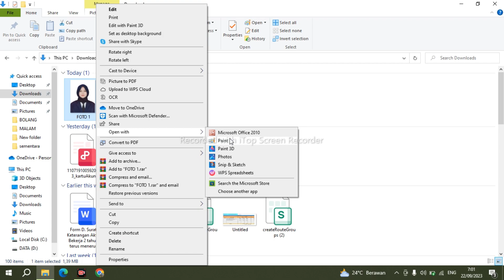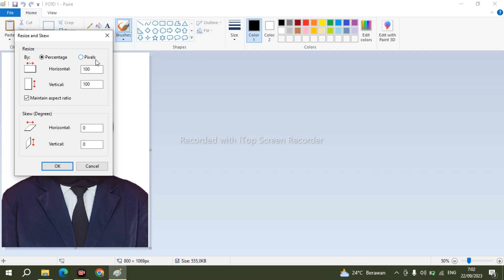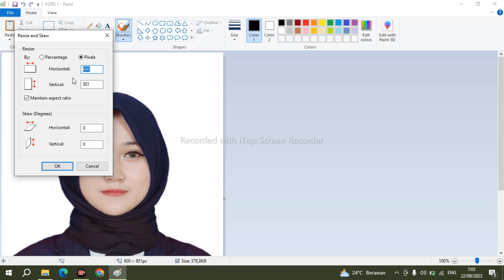CARA kecilkan Ukuran Foto untuk CPNS 2023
Anda dapat mengubah ukuran foto dengan beberapa cara, tergantung pada perangkat atau perangkat lunak yang Anda gunakan. Berikut adalah beberapa metode umum untuk mengubah ukuran foto:

1. Menggunakan Perangkat Lunak Pengeditan Foto (seperti Adobe Photoshop, GIMP, atau aplikasi pengeditan foto lainnya):

a. Buka foto yang ingin Anda ubah ukurannya dengan perangkat lunak pengeditan foto.

b. Cari opsi "Ukuran Gambar" atau "Resize Image" dalam menu atau panel pengeditan.

c. Ketikkan dimensi yang diinginkan untuk foto baru Anda. Anda dapat memilih untuk mengubah ukuran berdasarkan piksel atau persentase dari ukuran asli. Pastikan untuk mempertahankan rasio aspek agar foto tidak terdistorsi.

d. Setelah mengatur ukuran yang diinginkan, klik "OK" atau "Apply" untuk mengonfirmasi perubahan.

e. Simpan foto yang telah diubah ukurannya dengan cara memilih "Simpan As" atau "Save As" dan pilih format file yang diinginkan (biasanya JPEG untuk gambar).

2. Menggunakan Aplikasi Online:

Ada banyak situs web dan aplikasi online yang memungkinkan Anda untuk mengubah ukuran foto tanpa perlu mengunduh perangkat lunak. Salah satu contoh yang populer adalah ResizeImage.net. Berikut adalah langkah-langkah umum:

a. Buka situs web atau aplikasi online yang dipilih.

b. Unggah foto yang ingin Anda ubah ukurannya.

c. Pilih opsi untuk mengubah ukuran foto. Biasanya, Anda dapat memilih dimensi khusus atau mengubah ukuran berdasarkan persentase.

d. Terapkan perubahan dan tunggu hingga prosesnya selesai.

e. Unduh foto yang telah diubah ukurannya.

3. Menggunakan Aplikasi Mobile:

Jika Anda ingin mengubah ukuran foto di perangkat seluler, Anda dapat menggunakan aplikasi pengeditan foto seperti Adobe Lightroom Mobile, Snapseed, atau aplikasi pengeditan foto lainnya. Prosesnya mirip dengan menggunakan perangkat lunak desktop:

a. Buka aplikasi pengeditan foto yang Anda miliki.

b. Impor atau buka foto yang ingin Anda ubah ukurannya.

c. Cari opsi "Ukuran" atau "Resize" dalam menu atau pengaturan aplikasi.

d. Setel dimensi baru atau persentase yang diinginkan.

e. Simpan foto yang telah diubah ukurannya.

Ingatlah bahwa mengubah ukuran foto dapat mengurangi kualitas gambar jika Anda mengubahnya menjadi ukuran yang lebih kecil. Cobalah untuk memilih ukuran yang sesuai dengan kebutuhan Anda tanpa mengorbankan kualitas gambar yang signifikan.

Cara mengubah ukuran foto dengan Photoshop,
Mengubah ukuran foto online,
Tutorial mengganti dimensi gambar,
Program untuk resize foto,
Panduan mengubah ukuran foto dengan mudah,
Resize gambar tanpa kehilangan kualitas,
Alat gratis untuk mengubah ukuran gambar,
Software pengubah ukuran gambar,
Teknik memperkecil foto,
Cara cepat resize foto di Android.